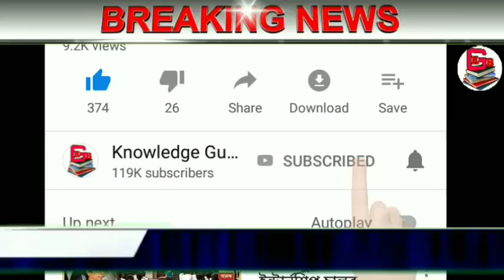দেশের সবথেকে বড়ো খবর || দেখুন শিল নোড়া নিয়ে একি কান্ড || Narendra Modi Breaking News